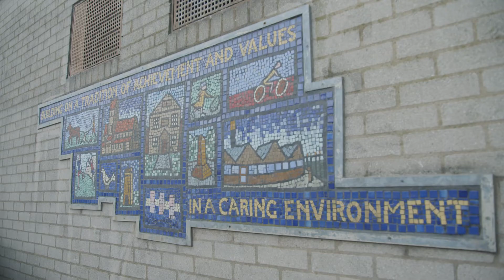GMI Redeveloping Kirkby - Kirkby Retail Park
Find out how, on behalf of Knowsley Council and St Modwen, breathed new life into Kirkby with the redevelopment of this site, right in the heart of the community.